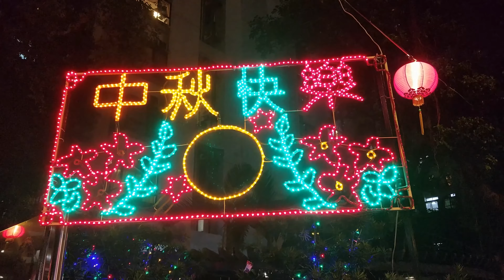中秋節圓月青山@Tuen Mun 2016 09 15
中秋節圓月青山Mid-Autumn Festival @Tuen Mun, 4K video taken with Sony A7SII [15 September 2016]